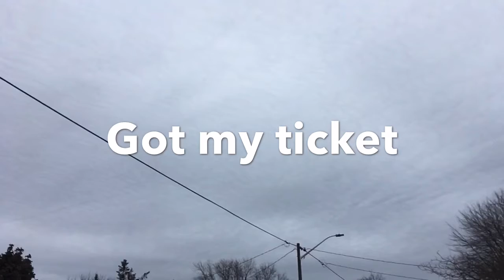Tv Shows Are Coming Back Vlog